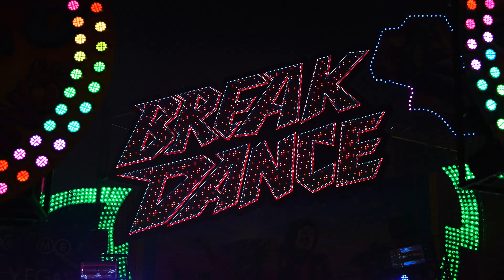[2160p60] Farbenpracht in Hofer Nacht – Das Hofer Volksfest mit Lasershow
Am 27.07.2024 gab es wieder eine Vorstellung einer Lasershow ab etwa 22:30 Uhr mit vielen Schaulustigen. Die Stimmung war ausgelassen, und auf dem Gelände war viel los, auch bis kurz vor Mitternacht. Das Video gibt einen kleinen Einblick. Viel Spaß!

Aufnahmen am 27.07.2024 zwischen 22 Uhr und 24 Uhr.